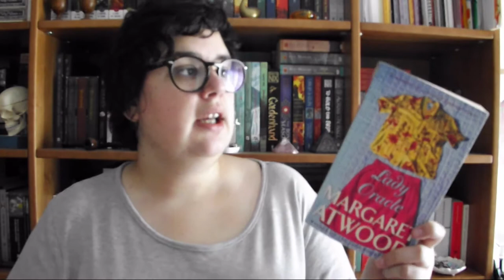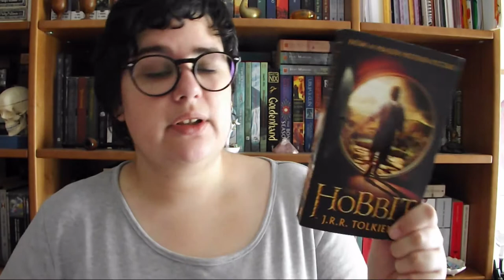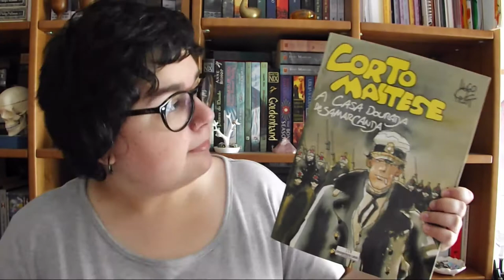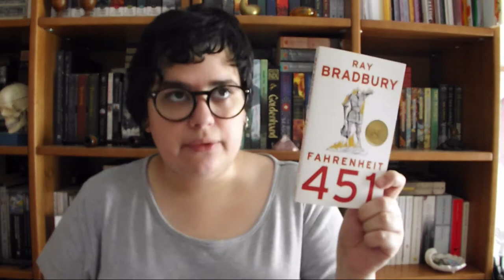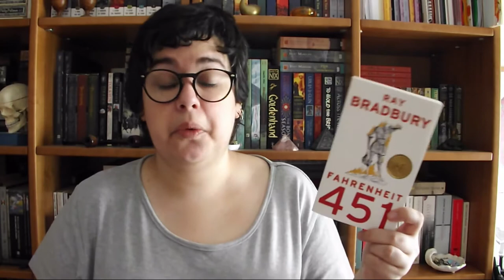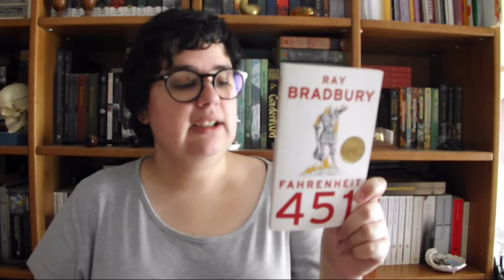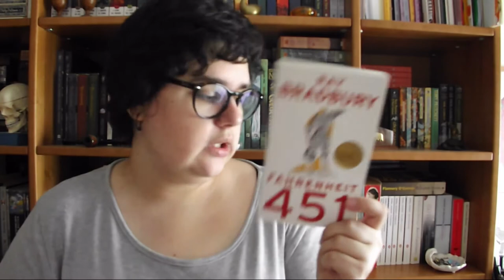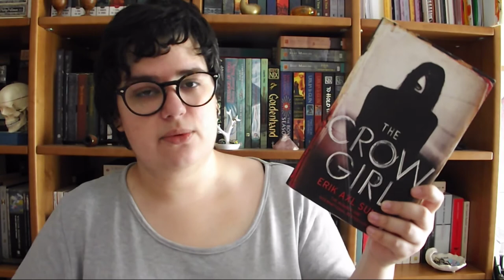Leituras da semana {de 14 a 27 de Agosto}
Hoje venho partilhar o que achei dos livros que terminei desde o último Leituras da semana

📚 Livros mencionados!
- Lady Oracle de Margaret Atwood
- The Hobbit de J. R. R. Tolkien
-  Last Breath de Karin Slaugther (The Good Daughter)
- A Casa Dourada de Samarcanda de Hugo Pratt (Corto Maltese)
- Fahrenheit 451 de Ray Bradbury
- As Lágrimas da Lua de Nora Roberts

- The Crow Girl de Erik Axl Sund